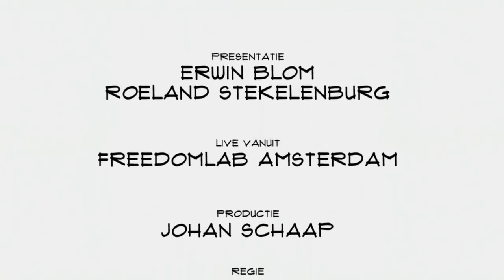Martijn Migchelsen (FIRM24): "Wij zijn op weg naar smart contracts"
Veel mensen kennen de blockchain als verhicel voor de bitcoin. Digitaal geld. Maar de blockchain biedt veel meer mogelijkheden. Het vastleggen van allerlei afspraken en contracten. FIRM24 gebruikt de blockchain om BV's op te richten. Een tussenstap vertelt Martijn Migchelsen in Top Names. De blockchain opent de weg naar zogenaamde smart contracts